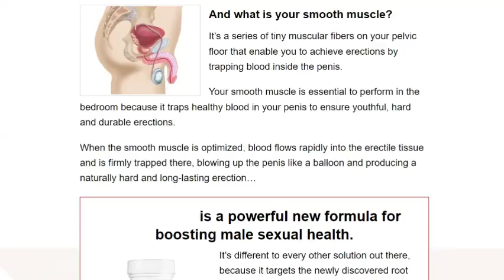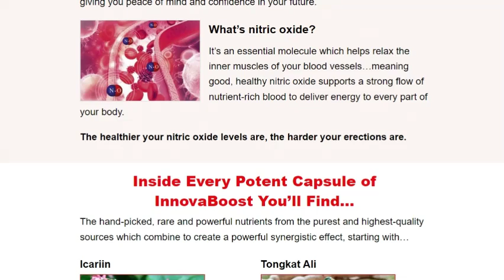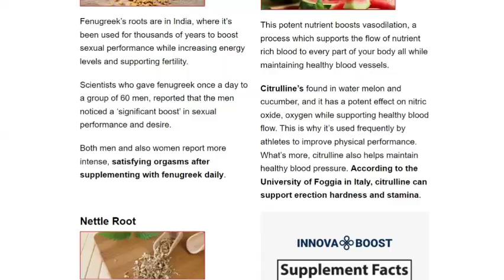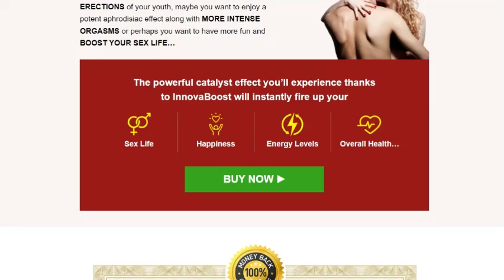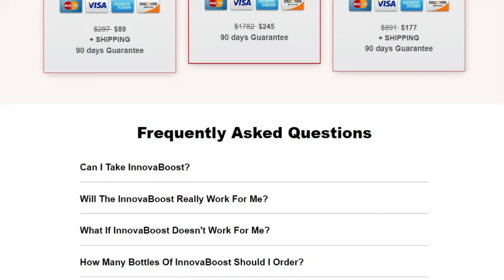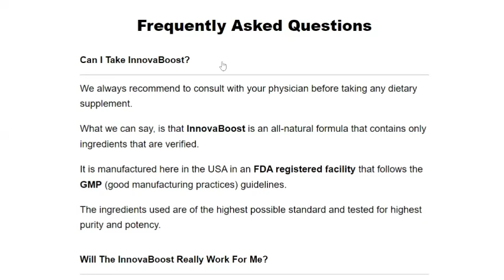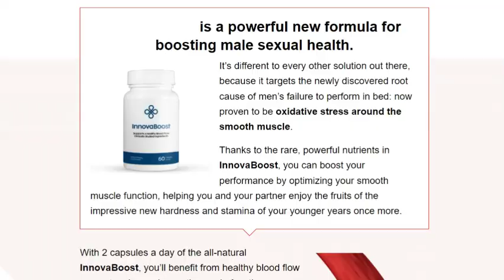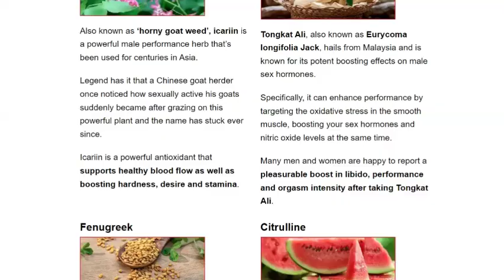INNOVABOOST - innovaboost testosterone booster - innovaboost ingredients - innovaboost review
What is Innovaboost?

So, Innovaboost is a 100% natural supplement designed to give a significant boost to men's sexual health. It's formulated with top-quality ingredients, all carefully selected to work together and deliver incredible results.

The main goal of Innovaboost is to help men regain their confidence, improve libido, increase vitality, and, of course, enhance performance in the bedroom.
Innovaboost stands out from other solutions because it targets the newly discovered root cause of male failure in bed:

oxidative stress around the smooth muscle. Thanks to the rare and powerful nutrients in Innovaboost, you can boost your performance by optimizing the function of smooth muscles, helping you and your partner enjoy the impressive new hardness and stamina of your younger years.

With just 2 capsules a day of the all-natural Innovaboost, you'll benefit from healthy blood flow, improved smooth muscle function, impressive and lasting performances in the bedroom, and a strong sex drive, all while boosting your natural energy and sexual desire throughout the day.

⚠️ Official website link in pinned comment ⚠️

Space below reserved for the use of  #